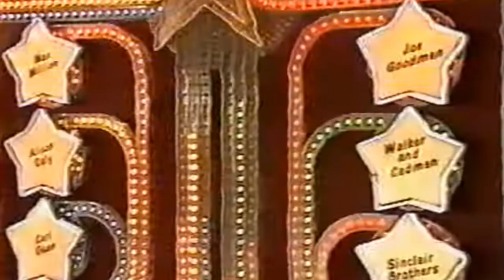The Queen appoints Liz Truss as Prime Minister, two days before her death.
The bruised Queen appoints Liz Truss as Prime Minister of the UK and Boris leaves office.

Farewell to Boris Johnson, the outgoing PM of the UK as Liz Truss heads into Number 10 Downing Street in Westminster, London UK, after visiting Her Majesty The Queen at Balmoral.

Not even in the door yet and Sir Keir Starmer, Angela Rayner, Donald Trump and Glenda Jackson are already saying she is no good.  In Liz we Truss because we have to.  The New Prime Minister of Great Britain Liz Truss.

As expected, Jimmy Krankie Nicola Sturgeon has already put in a good word for her.

Be thankful for small mercies, horrid Rishi Sunak who brought down Boris Johnson lost his bid to be leader and is resigned to the back benches of obscurity.

*Please note, this video was published on 8th September, the day before the death the Queen on  September 9th,  2022.*